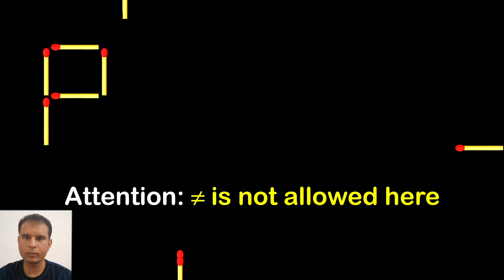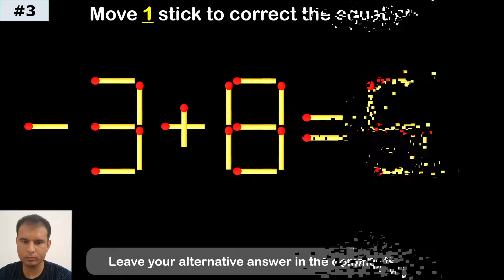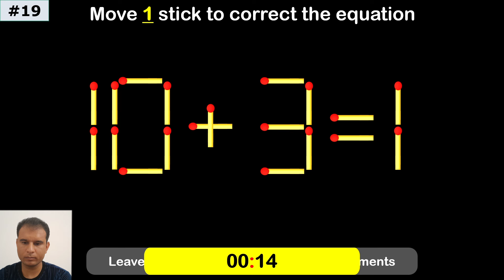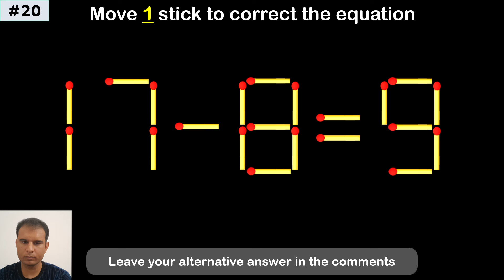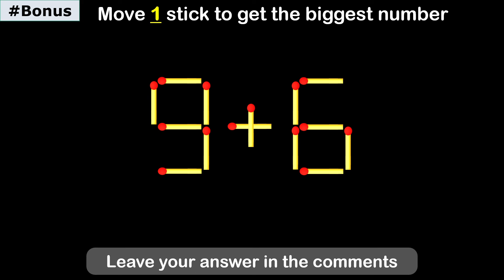20 Difficult Matchstick Puzzles Only People with High IQ Can Solve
20 Difficult Matchstick Puzzles Only People with High IQ Can Solve, Give it a try before checking the solution. Comment if you found an alternate solution.